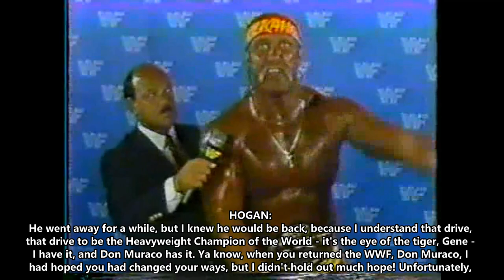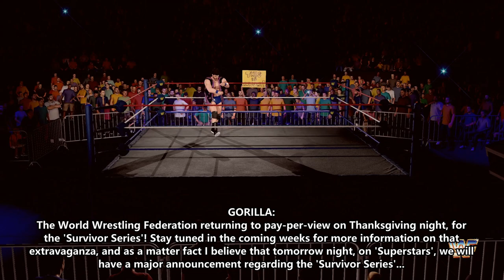62 - Wrestling Challenge - 22nd October, Year 1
On 'Wrestling Challenge' this week:

The Magnificent Muraco (with Mr. Fuji) v Ron Shaw
"Cowboy " Bob Orton (with "Rowdy Roddy Piper) v Pez Whatley
The Iron Sheik (with Slick) v Jerry Allen
"The Natural" Butch Reed & One Man Gang (with Slick) v Tim Horner & Barry Horowitz
"Hacksaw" Jim Duggan v Shadow 2

Plus in the 'Event Centre', Sean Mooney runs down this week's card in MSG. We hear from WWF Champion, Hulk Hogan, WWF Intercontinental Champion, "Macho Man" Randy Savage, "Rowdy" Roddy Piper, The Fabulous Rougeau Bros., and "Mr. Wonderful" Paul Orndorff.